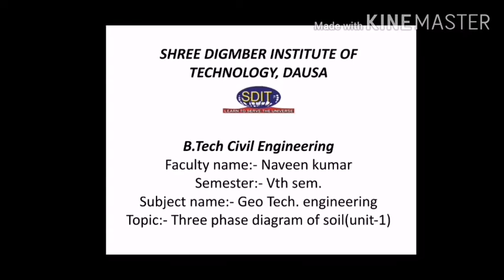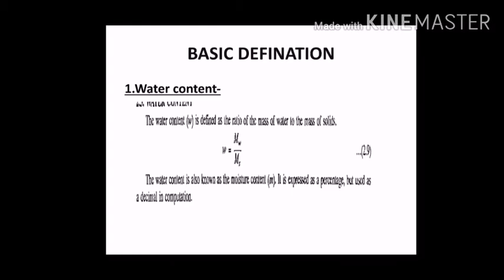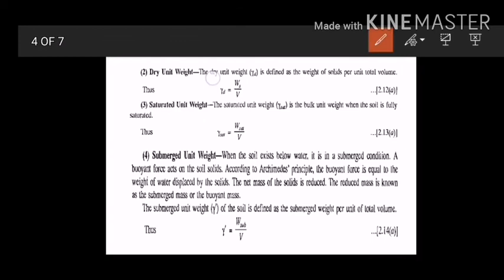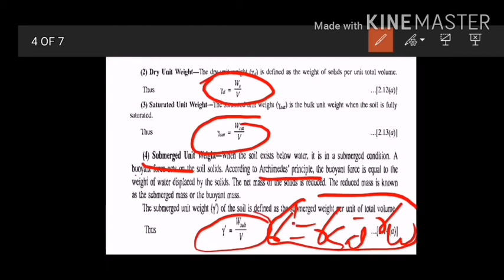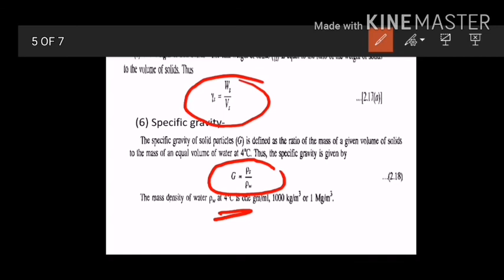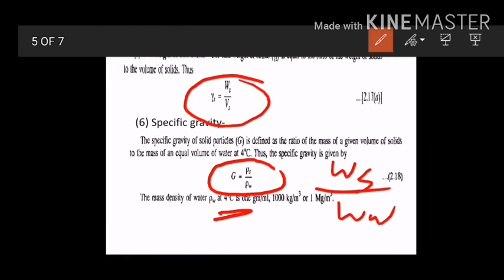VL-02_Basic Definition_Geo-Technical Engineering